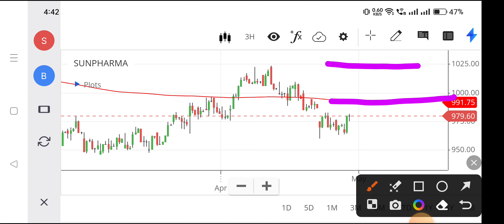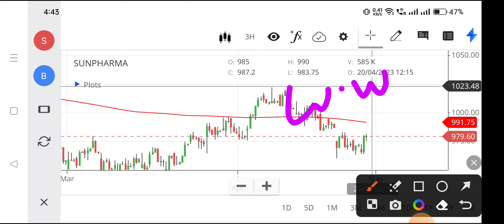sun pharma share targetsun pharma share price,nse sun pharma,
nse sun pharma,
sun pharma shares,
sun pharma stock news,
sun pharma share future,
sun pharma today,
sun pharma job,
sun pharma ad,
cipla vs sun pharma share,